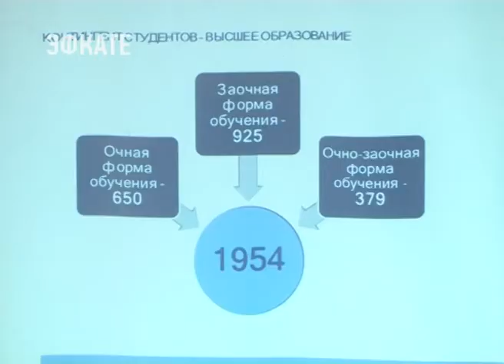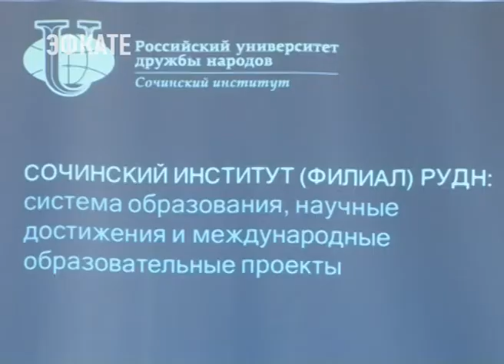Сочинский институт РУДН посетил ректор московского университета. Новости Эфкате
Презентовали Владимиру Филиппову проекты студентов, отмеченные на региональном чемпионате «Молодые профессионалы» — WorldSkills Russia. В свою очередь ректор РУДН пообщался с коллективом и ответил на вопросы студентов.

В своей презентации директор Сочинского института наглядно продемонстрировала ректору уровень работы ВУЗа. Достижения, в том числе в научно-исследовательской работе, студенческом самоуправлении, волонтёрстве и международных образовательных проектах, — самого высокого уровня. Рассказала Надежда Козлова и о стратегических направлениях развития РУДН в Сочи. И здесь акцент был сделан на системе непрерывного образования — взаимосвязи среднего профессионального образования, высшего и дополнительного образования.

Сочи. Новости.
Телеканал Эфкате.